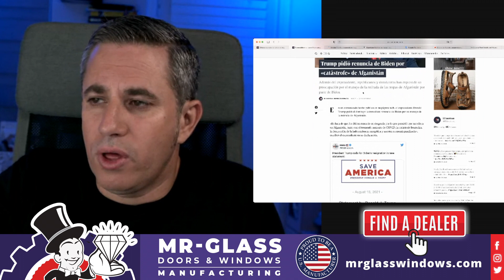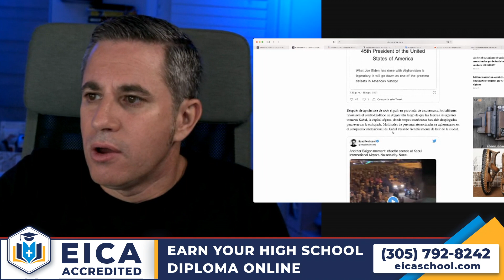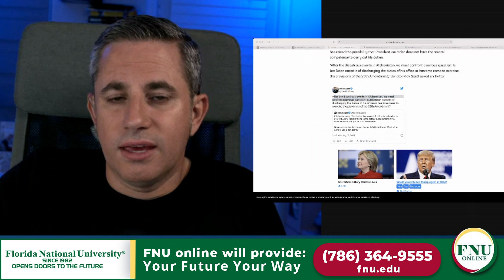Biden Es una vergüenza: Presidente Trump pide renuncia del presidente Biden por caos en Afganistán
Es una vergüenza: Presidente Trump pide renuncia del presidente  Biden por caos en Afganistán

💎Sign up for our newsletter to receive accurate news without spin. Esta es la manera mas segura para estar en contacto